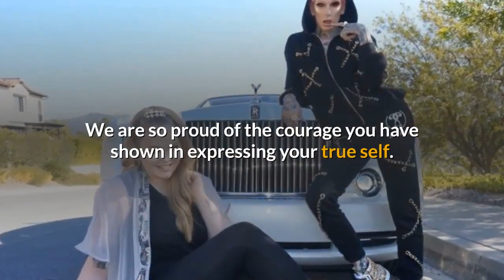Youtuber Nikkie Tutorials Makes Fans Proud After She Reveals She’s Transgender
Youtuber Nikkie Tutorials has made a name for herself over the last decade as a gorgeous plus size makeup guru. Recently, the mogul has decided to be honest with her fans about a secret that she intended to keep for a while longer.

Nikkie De Jager was born male and transitioned to female. Unfortunately, someone threatened her with blackmail which caused her to decide to come out to her fans.

‘I can’t believe I’m saying this today to all of you for the entire world to see. But damn, it feels good to finally do it. It is time to let go and be truly free. When I was younger, I was born in the wrong body, which means that I am transgender now.’

In the video titled ‘I’m Coming Out,’ she went on to describe her brave journey that started when she was a child.

She also gave a message to those struggling with who they are.

‘If you feel like you’re trapped and there’s no way out, know that it gets better. Trust me, it gets better.’